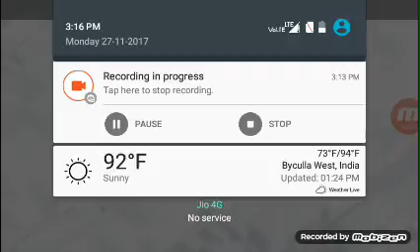Clan name change one clan 3 times